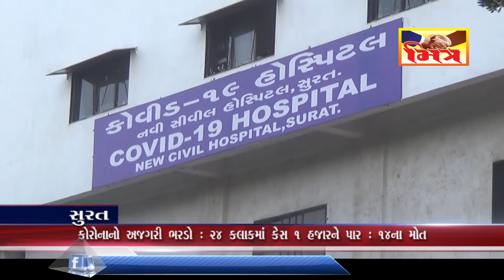સુરત : કોરોનાનું તાંડવ વધ્યું : કેસ ૧ હજારને પાર